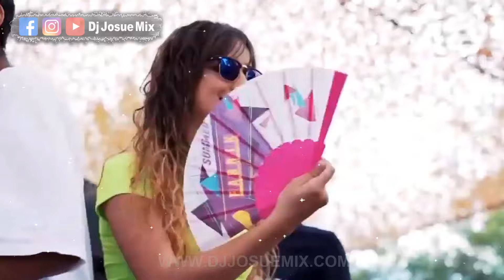La Mejor Musica De Antro 2024 - JULIO CON RITMO SABROSO (Dj Josue Mix)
Extra Etiquetas

adrian marcelo
Lo Mejor Del Antro Circuit 2024
El Rey Del Antro
yulai
antro mix
rolitas pa gogear
gogos mix
Aleteo Beatz
bellakeo
david guetta
reggaeton
antro mix
deadpool
wolverine
Tribe  2024
guaracha 2024
circuit 2024
lo mas viral
gogas
JULIO MIX
pack mediafire
pack de musica
gogos
octubre mix
2024
remix 2024
aleteo 2024
track list
musica remix
cumbia mix
tik tok remix
pack librerias
pack musica
musica con nombres
musica de moda
Música Tribal Guaracha
lo mas sonado
guaracha 2024
Aleteo, Zapateo & Tribal
Lo Mejor De La Música
librerias
Sesión Pride
mediafire
MEGA
Reggaeton Mix 2024
Edm, Aleteo & Tribe
Special mix
Tribal House
fl studio
Lo Más Nuevo 2024
circuit
guaracha
tribal
aleteo
zapateo
El Rey Del Antro 2024
Aziel Wesley 2024